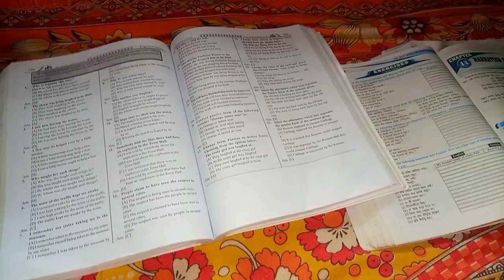Vlog-643😱আজকে পুকুর বুঝিয়ে ডাঙা বানালাম😊সারাদিন বৃষ্টি😥Daily Vlog😊...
নমস্কার বন্ধুরা আমি অরিন্দম পাল
      আমি আমার চ্যানেল আমার জীবনের লাইফস্টাইল ভিডিও ও আমাদের বাড়িতে তৈরী মাটির মুর্তি রং করা,সাজানোর পদ্ধতি দেখায়।

    যদি আমার ভিডিও দেখে আপনাদের ভালো লেগে থাকে তবে এই ছোট্ট চ্যানেল টিকে এগিয়ে নিয়ে যাবেন।🙏🙏🙏

 আমার ভিডিও ও ডিসক্সিপ্সন দেখার জন্য
        অনেক ধন্যবাদ।😊❤️❤️🙏🙏